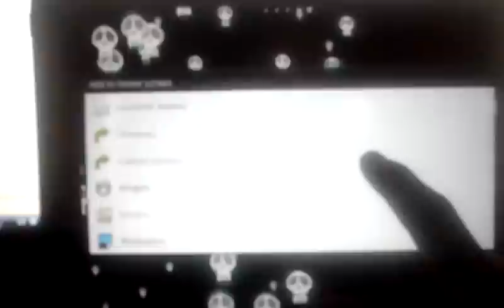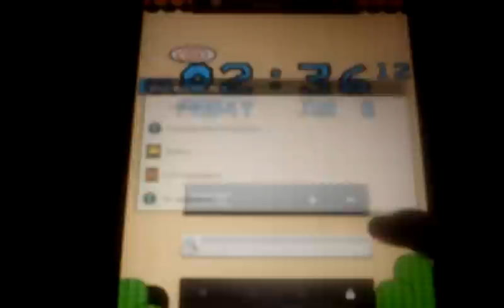8 Bit Digital Clock Live Wallpaper for Android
Want to make your phone look retro, like the video games you played as a kid?
With the 8-Bit Digital Clock Wallpaper, you can have the looks on an old school video game and the functionality of one of your clock widgets, all in one!

Works in Landscape and Portrait modes, for phones and tablets.
Ice Cream Sandwich compatible.

*Scrolling clouds
*Enable/Disable second counter
*Enable/Disable date
*Enable/Disable AM/PM button